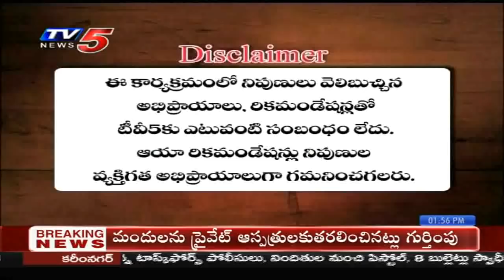11th Oct 2019 TV5 News Smart Investor